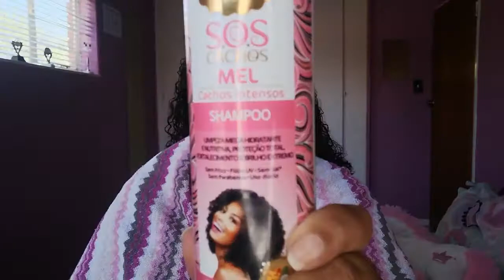SALON LINE | S.O.S CACHOS | MEL RANGE | CURLY SUE SA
Hi There.

If you are interested in trying this Salon Line Hair Product Range then get hold of me on Facebook or Instagram.